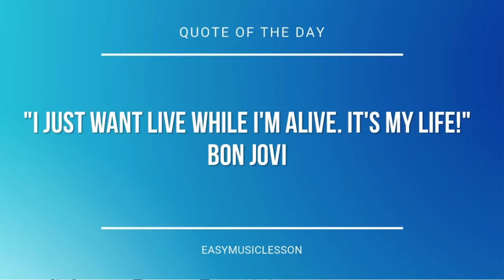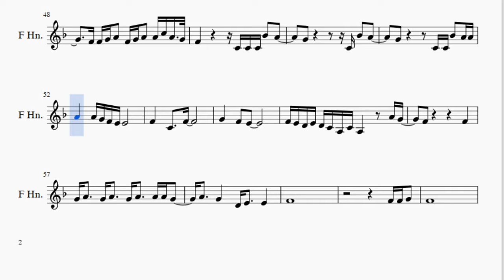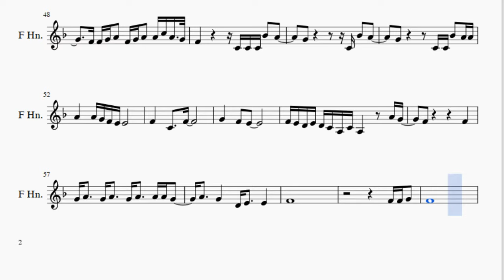Horn Sheet Music: How to play Flashlight (Pitch Perfect 2) by Jessie J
Here is a sheet music/tab video on the song Flashlight (Pitch Perfect 2) by Jessie J on the horn. A horn sheet music arrangement which is transposed to notes that are easily played by horn, for the song Flashlight (Pitch Perfect 2) by Jessie J.

EasyMusicLesson2 teaches you to play the your favorite instrument, through well-arranged sheet music so that you too can learn how to play Flashlight (Pitch Perfect 2) by Jessie J on the horn as fast as you can. A horn sheet music with backing tracks to help your play the song better.

Notes of the tutorial:
F5   C5   E5   C5   F5   C5   G5   C5
A5   C5   F5   C5   Bb5   C5   A5   C5
G5   C5   A5   C5   G5   C5   F5   C5
C4 C4 F4 F4 E4       C4 C4 F4 F4 E4
C4 C4 F4 F4 E4     C4 C4 C4 F4 E4   F4
F4 G4 A4 G4   F4     F4 G4 A4 G4   F4
C4 C4 C4 F4 F4 E4     C4 C4 C4 F4 F4 E4
C4 C4 C4 F4 F4   E4   C4 C4 C4 F4 E4   F4
F4 G4 A4 G4 F4         G4 A4 G4   F4
F4 G4 A4 C5   A4       G4 F4
A4 A4 A4 A4 A4 G4 F4 G4 A4 G4 F4 G4
G4 G4 G4 G4   G4 C4 C4 C4 Bb4   A4
F4 G4 A4 A4 A4 A4 G4 F4 G4 A4   G4
F4 F4 G4 A4   F4 G4 A4   A4 C5 A4   G4
F4       A4 A4   A4 A4   A4 A4 A4 A4 A4 Bb4
G4       G4   G4   G4   G4 G4 Bb4 A4 G4 F4
D4       G4 A4 A4 A4 A4 G4 F4 G4 A4   G4
G4     F4 F4 G4 A4   F4 G4 A4   A4 C5 A4   G4
F4               C4 C4 C4 Bb4   A4
A4 G4 F4 E4 E4
D4     D4 G4 A4 A4 A4 A4 G4 F4 G4 A4   G4
F4       G4 A4     G4 A4     A4 A4 G4
G4 A4     G4 A4     G4 A4     A4 A4 G4
G4 A4 A4   G4 A4 A4   G4 A4 A4   A4 A4 G4
G4 A4     F4 F4 F4   A4             C5
D5 C5     A4 A4 A4 A4 A4 G4 F4 G4 A4 G4 F4 G4
G4     G4 G4 G4 G4   G4 C4 C4 C4 Bb4   A4
G4               C4 Bb4   A4
G4             C4 C4 Bb4   A4 A4
A4       A4 G4 F4 E4 E4
F4 E4 D4 E4 D4 C4 A3 C4 A3         A4 G4
F4                 F4
A4     G4       D4 E4     E4
F4
F4 F4 G4
F4